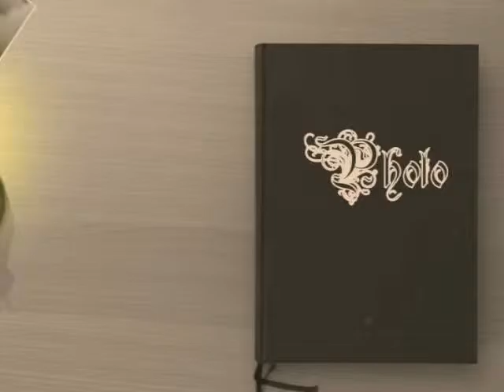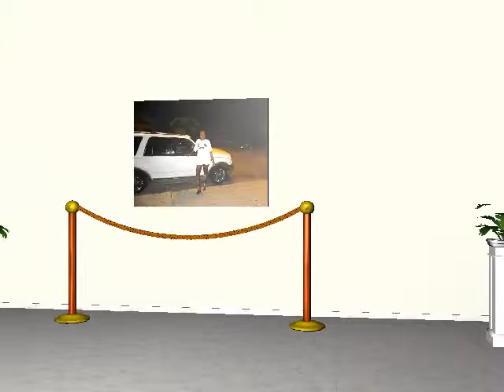SISTA SISTA JUDY L RAINES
Queen Judy ruler of New York